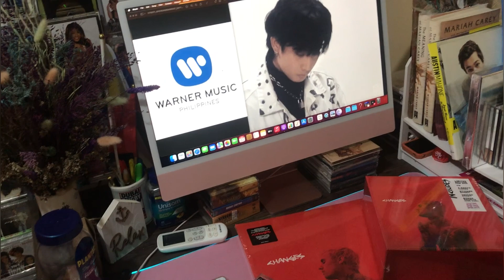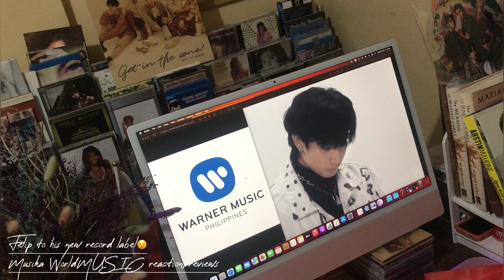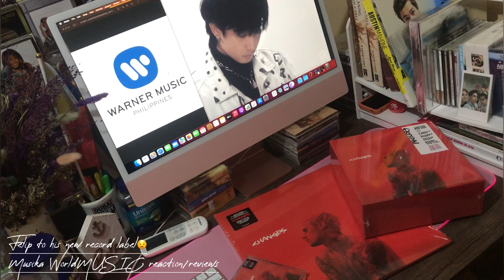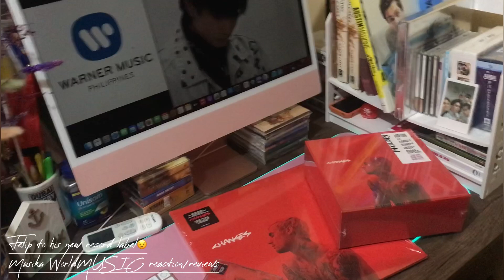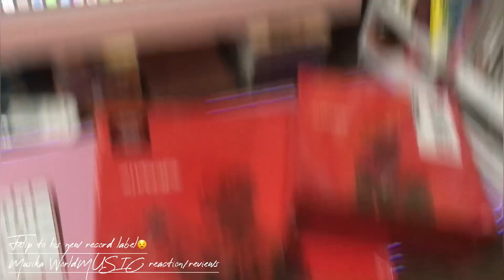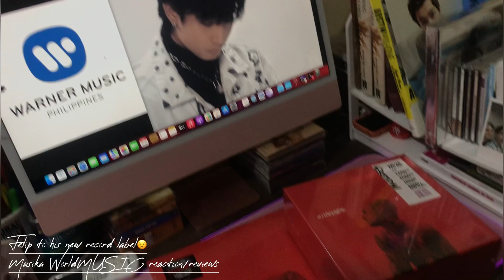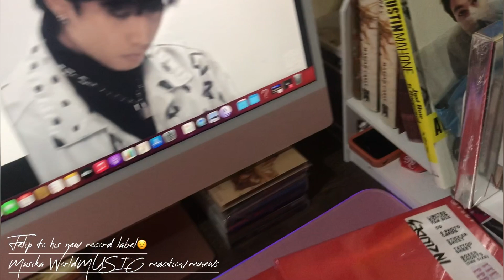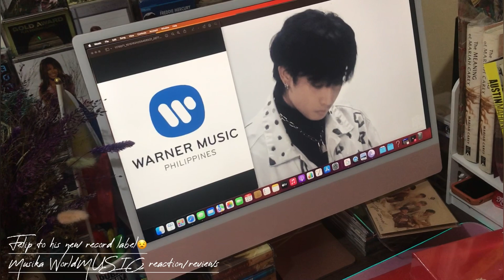SINABUTAHI NGA BA SI FELIP NG WARNER MUSIC PHILIPPINES?🔥ANO NA NGA BA NANGYARI SA COMPLEX EP NI KEN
FELIP COMPLEX DEBUT EP 🌟✨
SB19 KEN♥️
REVIEWS / REACTION 🧐